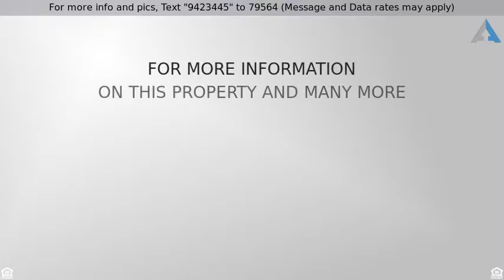Priced at $385,000 - 7218 John Blocker Drive, Austin, TX 78749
Legend Oaks Perfection!

Enjoy South Austin perfection in this Legend Oaks beauty! The tree-canopied lot provides a stunning backdrop for this charming 3 bedroom home located in this sought-after community. The main living area greets you with soaring ceilings and a bright open feel.  The amazing kitchen has been updated with a gorgeous wood tile, crisp white cabinets, stainless appliances and stunning quartz countertops.  The kitchen flows seamlessly into a cozy second living area at the back of the home, with a ton of windows opening to the serene, park-like backyard.

The oversized downstairs master suite is tucked away from the rest of the home and is highlighted by gorgeous box bay-style windows opening up to the peaceful backyard. The warm wood floors, tranquil paint colors and crown molding create a master retreat you’ll never want to leave.

Upstairs are 2 more bedrooms along with a great loft area, perfect for a home office or study space. The laundry room is also upstairs and leads to a hidden gem - the walk-in attic, featuring hundreds of additional square feet perfect for those seasonal decorations or for a potential addition.

Legend Oaks is a desirable community in Southwest Austin with a great community pool, park, playscapes and tennis courts, all located just a few minutes from Mopac and tons of fabulous dining and shopping options.  Come snatch it up before it’s gone!